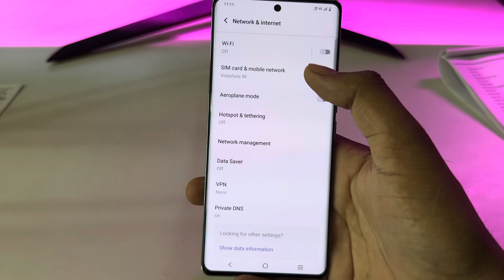Vivo t3 pro 5g me 5g network kaise chalaye / vivo t3 pro 5g network setting / t3 pro 5g setting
In this informative video, we will guide you through the process of utilizing the 5G network on your Vivo T3 Pro smartphone. We will cover essential network settings, troubleshooting common issues, and provide tips to enhance your 5G experience. Whether you are facing connectivity problems or simply want to optimize your device for 5G, this video is designed to assist you. Join us as we explore the capabilities of the Vivo T3 Pro 5G.